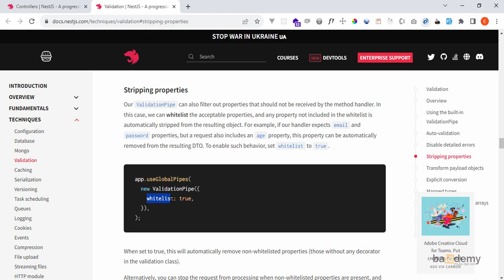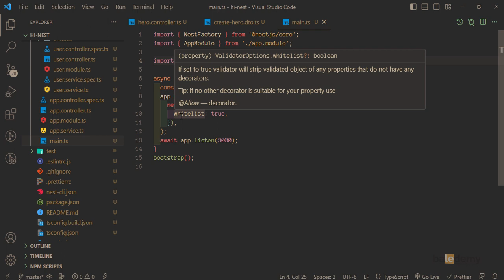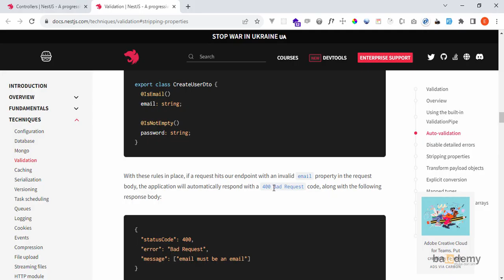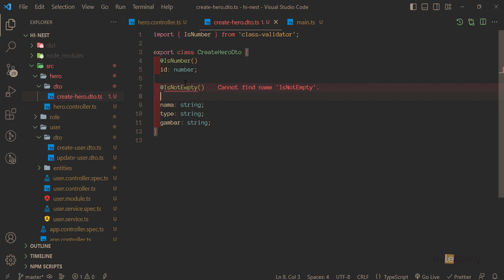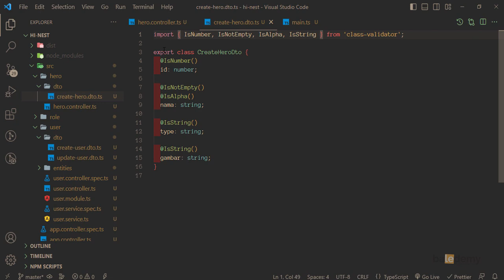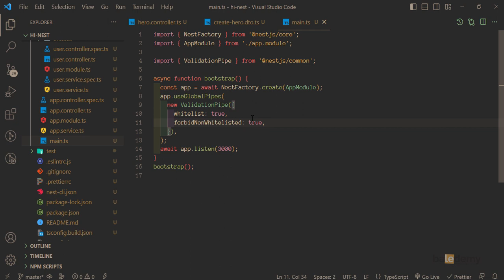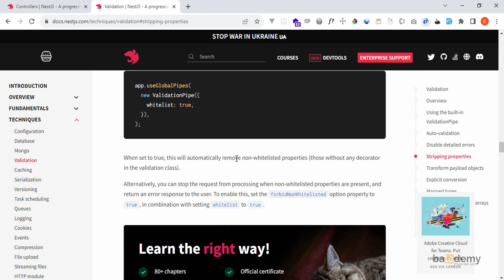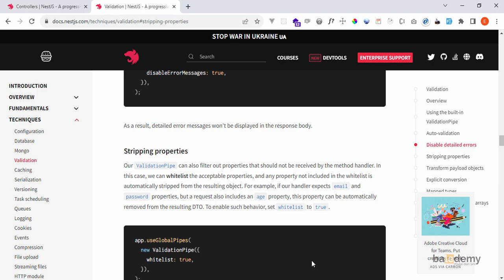Nest JS Tutorial Indonesia #16 - Validation Pipe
Gunakan pipes secara global untuk mengaktifkan salah satu pipe yg saya ingin gunakan adalah validation pipe dengan begitu semua end point akan di berikan validasi dari request data yg salah.

Semoga Bermanfaat.
Terimakasih.